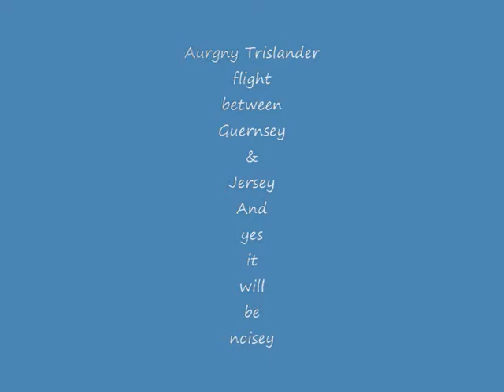Channel Island hopping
flight between Guernsey and Jersey